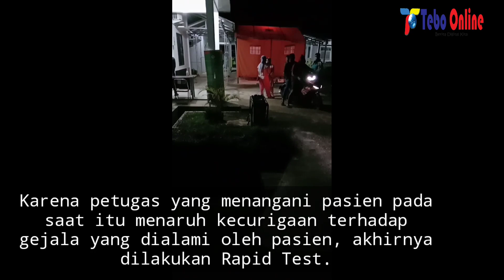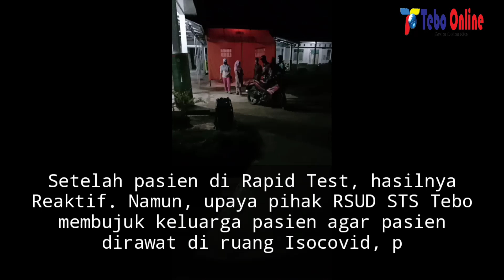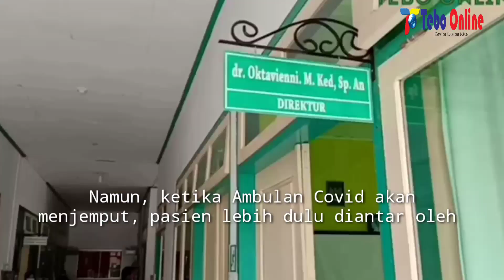Rapidtesnya Reaktif, Ny.M Suspek Covid-19 Asal Desa Kandang Meninggal Dunia